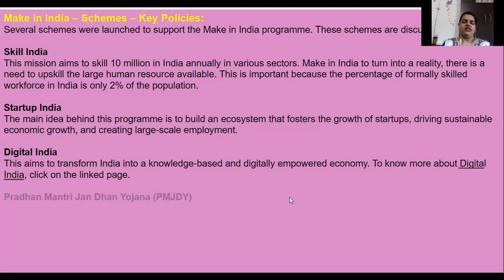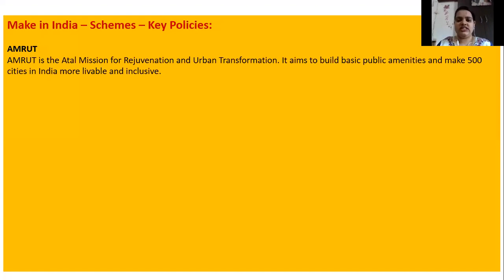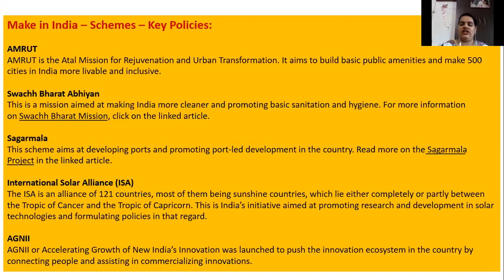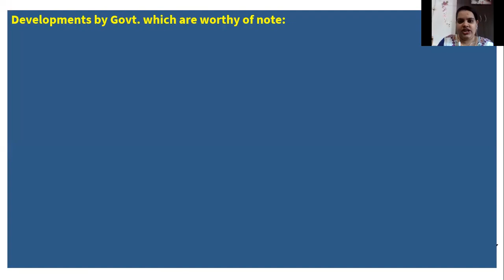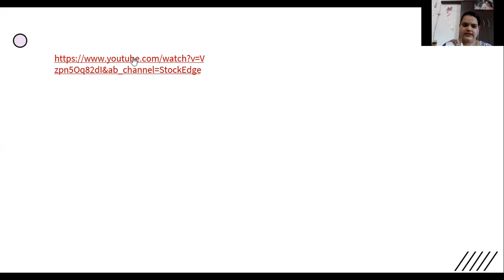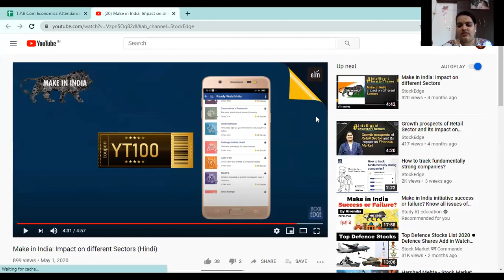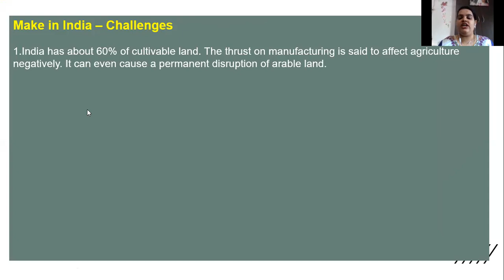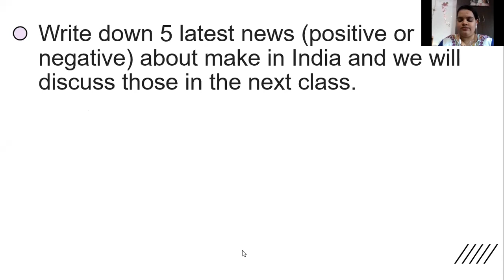T.Y.Bcom Sem V | Economics | Make In India Programme, Initiatives, schemes, challenges Part 2